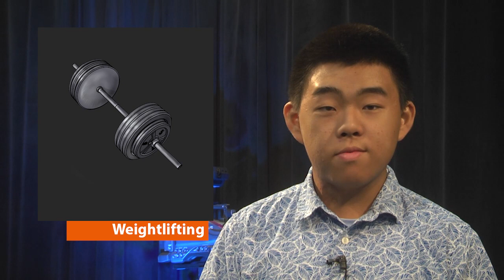September 28, 2023